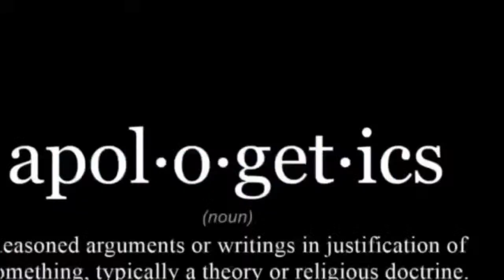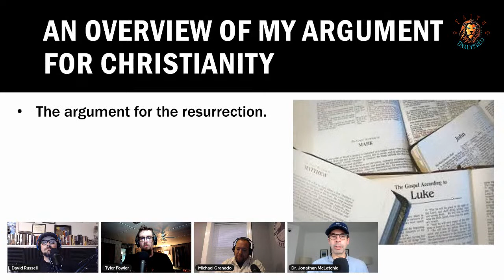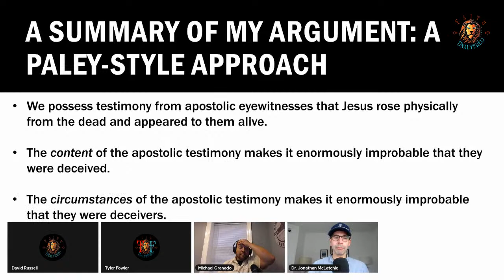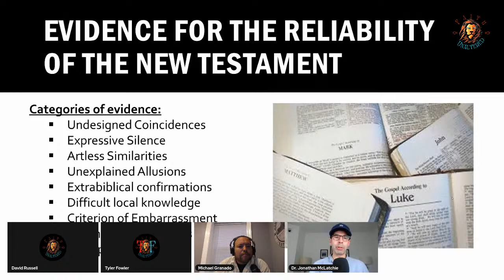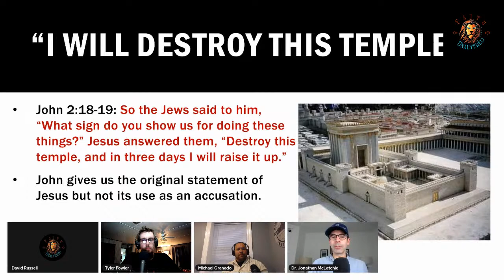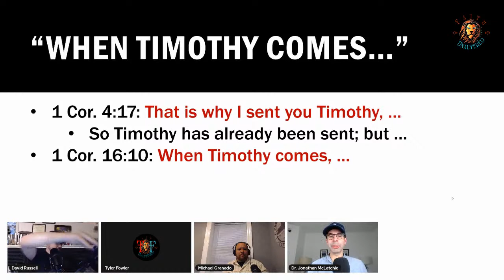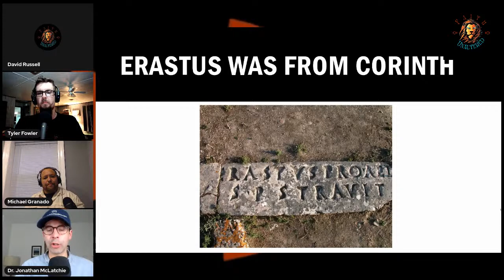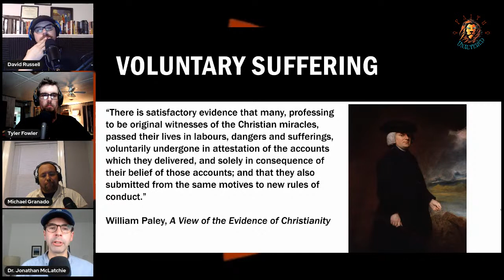Is Christianity True? Jonathan McLatchie vs Michael Granado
Faith Unaltered exist to engage the culture and its various worldviews, especially those within Christianity that involve issues surrounding theology and the universal body of believers at large! Also, we aim to equip the secular world with the truth and to help believers discern biblical truth, all the while reaching the masses with the Gospel of Jesus Christ, promoting healthy discipleship within the cultural milieu.

At the end of the day, you choose!